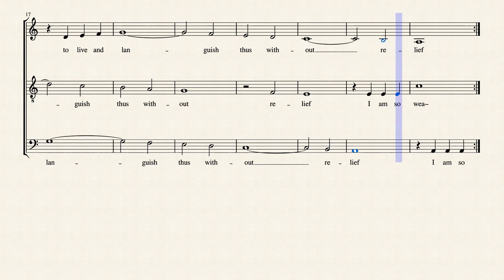I am so weary of this ling'ring grief – Thomas Ford by Thomas Ford